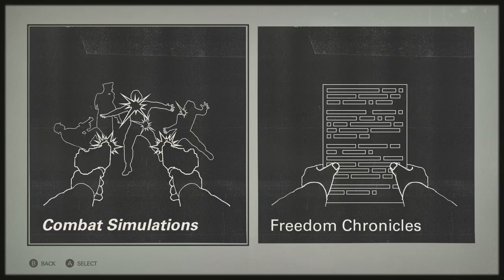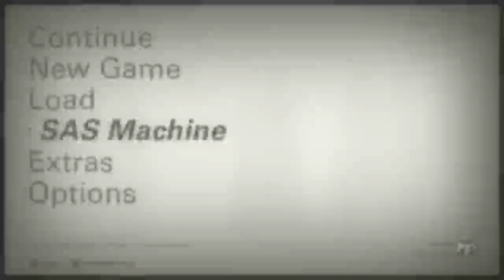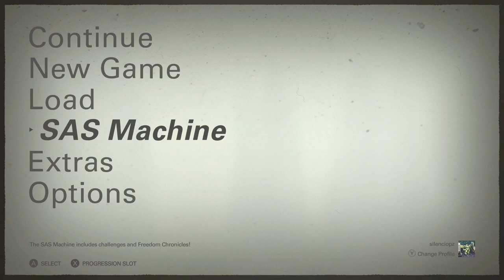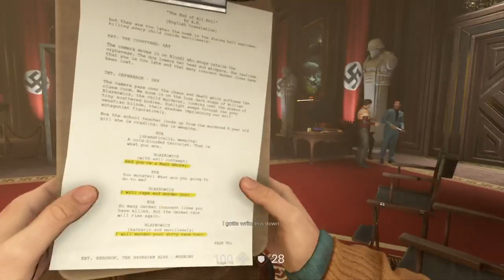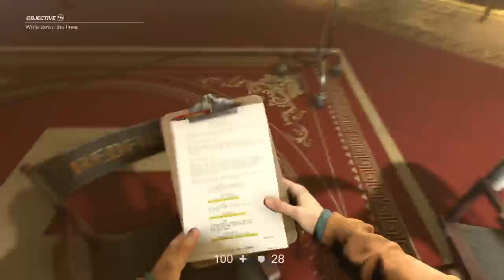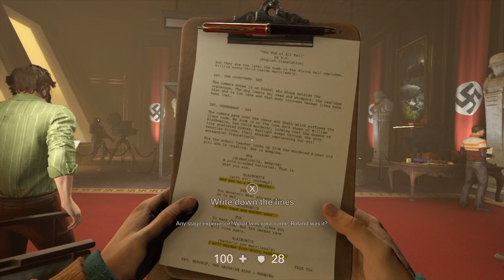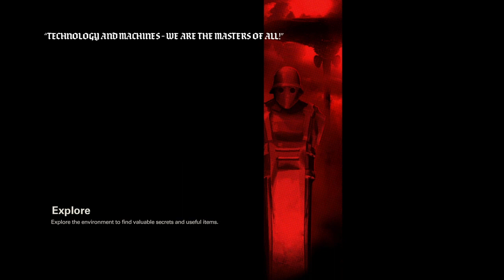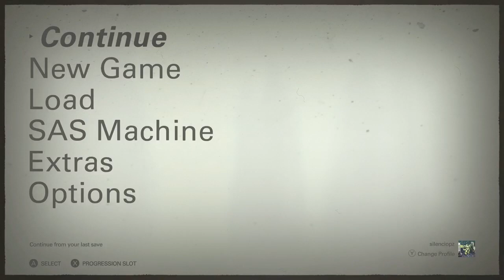Sabadaaaaaaco da curticao, vumbora???!!! 😁😎🤣👌😃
Sábado da curtição, foi bem boa a live: montamos num cachorro-robô cuspidor de fogo, vimos "Adolfim" e estamos em Vênus agora. O que será que "Billy Terror" B.J. fará nos próximos capítulos? Quarta vamos descobrir, com Fé em Deus! :D

Saturday was fun, the live was really good: we rode a fire-breathing robot dog, watched "Little Adolf" and we're in Venus now. What do you think "Billy Terror" B.J. will do in the next chapters? We'll find out on Wednesday, with Faith in God! :D